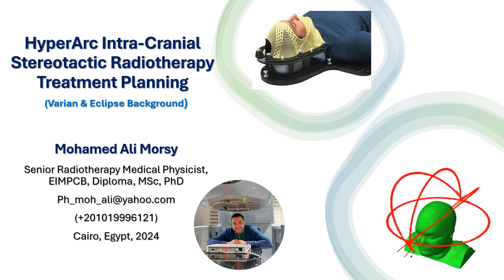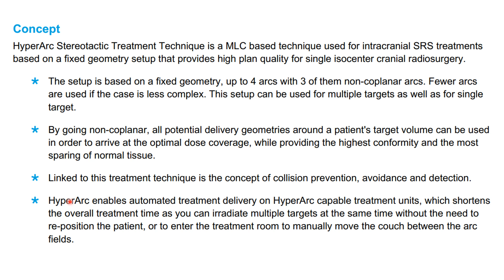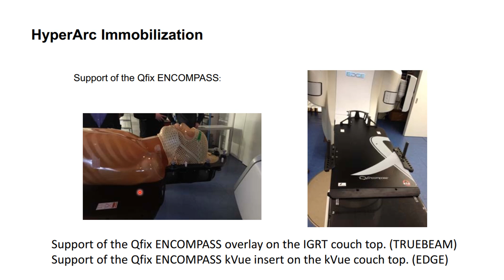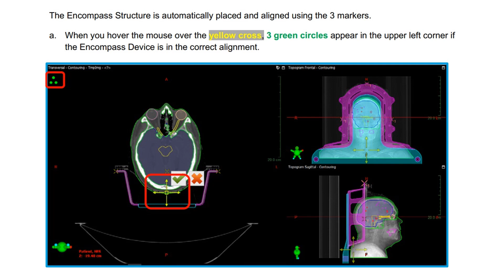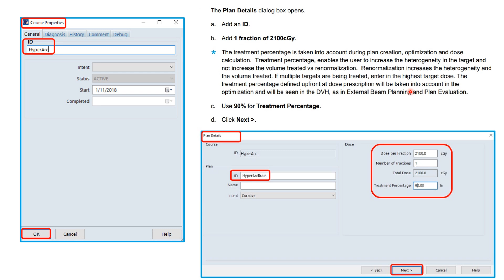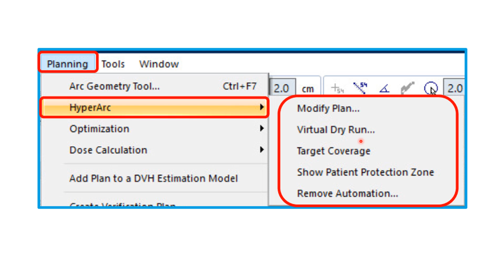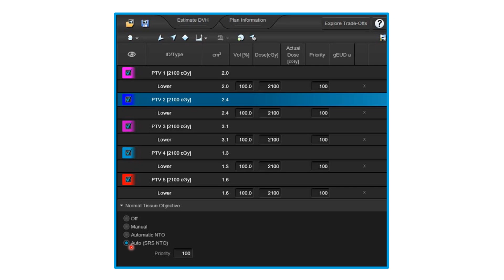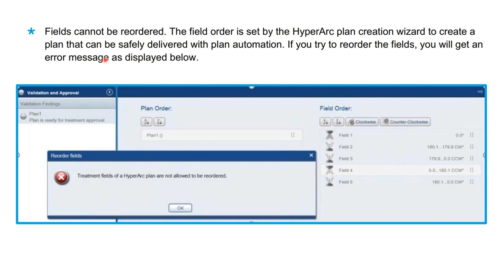HyperArc Intra Cranial Stereotactic Radiotherapy Treatment Planning